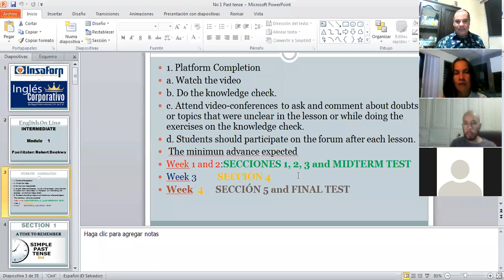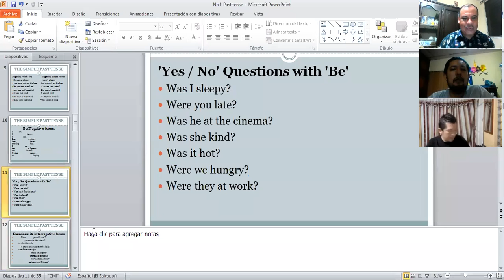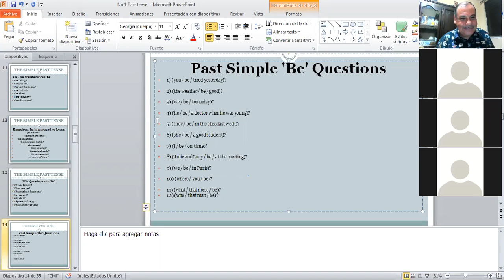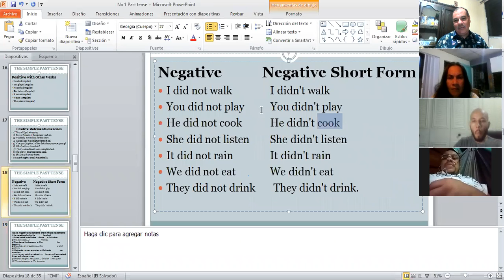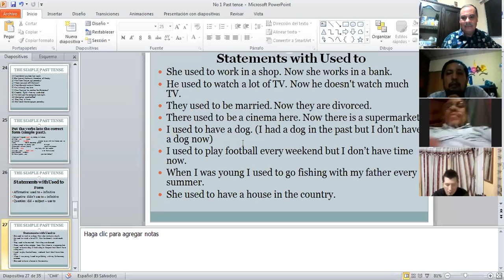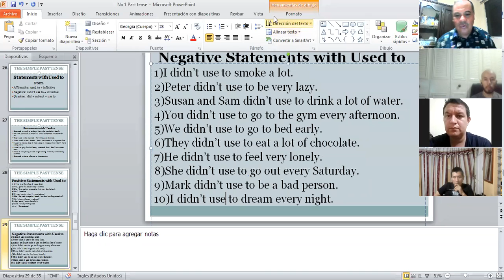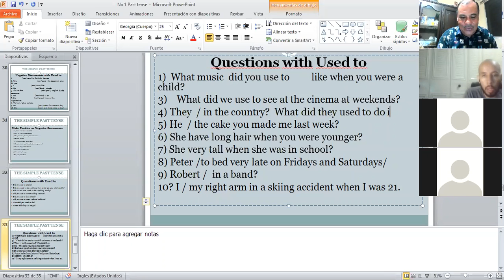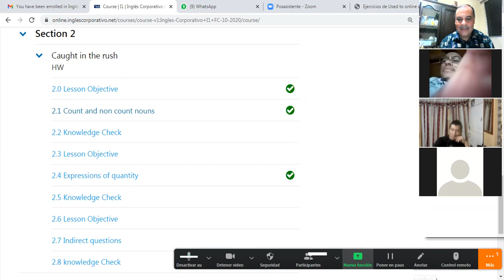Ingles Corporativo-Class2 Past Tense Day 2 I1-03-9-10-PM-10-20-2